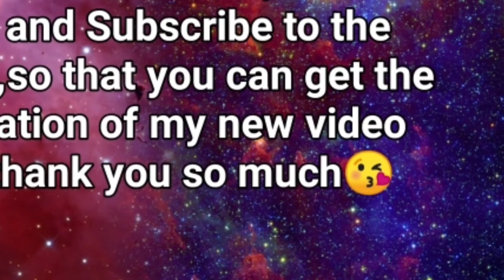सबसे सस्ता MOISTURIZER | पुराने जमाने से इसको इस्तमाल किया जा रहा है!😲 | 100% NATURAL MOISTURIZER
Hi everyone I am Vishal

Install the app to follow my photos and videos.

I hope this video imformative for you